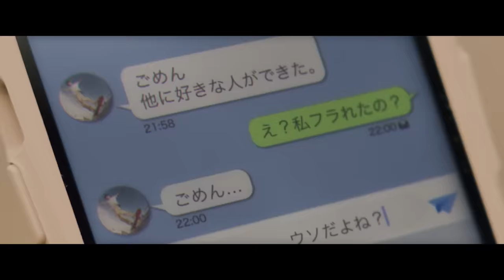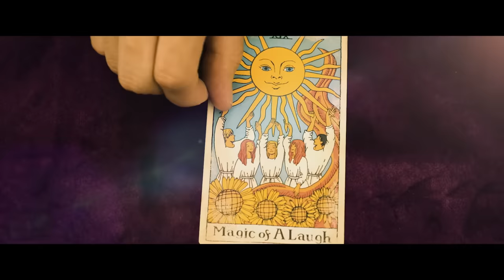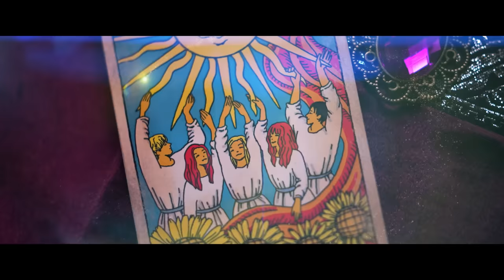lol-エルオーエル-「Magic of A Laugh」Music Video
🔗Download & Streaming

2022年10月26日4th Album『AMBER』より先行配信開始楽曲。
躍動感溢れるリズムと刺激的なホーンセクション、軽快なアコースティックギターの絶妙な融合が心躍らせる。
ファンタジーの世界に入り込んだような曲調で
笑顔の力、笑顔でいることの素晴らしさを歌ったナンバー。
佐藤友祐が作詞を担当。

Lyrics by Yusuke Sato
Composed by Fredrik "Figge" Bostrom, MiNE, Atsushi Shimada
Track produced by Atsushi Shimada

Hey! Can you hear me?
Welcome to meet your new self!

O-W-O-W-O you gotta be
O-W-O-W-O yeah...
Oh...

不満だらけの顔して 今日もネガティブモード
そりゃ幸せオーラたちも 逃げていく

嘘でもいいから笑ってみせてほしい
ok? 次は俺たちのターンだぜ とりあえず

イケてるタキシードと綺麗なドレスで
let's get started together
hey もっと浮かれていこう!

Magic of A Laugh
その笑顔が大好きだから
ほら キミもありのままで
どんな世の中でもずっと
笑っていたい!? ゼッタイ!!
楽しくなれる魔法をかけよう

O-W-O-W-O let it go
Oh...

街中を歩いても みんなイライラモード
デートしてる あのカップルの雰囲気は↓

さあ、キミの出番さ 手順はわかるよね?
頭の中からっぽにして オマジナイ

笑顔あふれる 最高な仲間と
hey もっと弾けていこう!

すべてが理想どおり なんてことはないんだ
だけどキミが (you change me)
笑ってくれれば (S on my chest)

どんな悪役も吹き飛ばそう!

Wonderful Magic!

heyもっと浮かれていこう!

O-W-O-W-O laugh out loud baby
Oh... 魔法をかけよう

【Music Video】
Director：Toshiro Sonoda
Cast：Kurumi Ike
Cinematographer & Camera：Akiyoshi Fukudome
Lighting Director : Ryohei Watanabe
Editer：Tetsuo Shinshi
choreographer : MiQael
Stylist：Taiji Goto
Hair & Make Up (Yusuke Sato, Naoto Komiyama)：Kanae Yamada
Hair & Make Up (moca, hibiki, honoka)：takane (Allure)
Still photographer : Keisuke Nishitani
MA : Takashi Yamaoka
Assistant Director：Ichiro Kitagawa
Assistant Producer : Natsumi Miyazaki
Production Manager：Masaki Hiraga
Producer：Takashi Mukainakano
Production：D.Walker

2022年10月26日発売
lol-エルオーエル- 4th Album「AMBER」
【商品概要】
[CD+DVD２枚組（スマプラ対応）]  （税込）￥11,000 （税抜）￥10,000
　品番：AVCD-63369/B～C
　※スペシャルBOX仕様、スマプラフォトブック、ポストカード封入

[ミュージックカード] （税込）￥2,200 （税抜）￥2,000
　品番： AVZ1-63370

  【収録内容】
前作から約2年半ぶりとなる最新アルバムはメンバーのクリエイティブを織り交ぜた作品で、楽曲の作詞や振付をした曲など、等身大のlol-エルオーエル-の想いが込められた作品を多数収録。さらにはTOMO（DA PUMP）振り付けの「Fever Fever」やBS松竹東急ドラマ「いぶり暮らし」のEDテーマなど、全10曲収録予定の多彩なアルバムとなる。
初回生産限定盤には今年春に行った全国TOUR「lol(エルオーエル) live tour 2022 -laugh out loud-」の1部2部のライブ公演を収録。また4th Albumのヴィジュアルなども掲載したデジタルフォトブックもついたスペシャル盤となる。

‹lol エルオーエル：プロフィール›
「laugh out loud」、「笑顔」をコンセプトにした男女混成ダンス＆ヴォーカルグループ。 2014年オーデションを経て、出会いを果たしたこの5人がlolとして結成された。 メンバーは佐藤友祐、小見山直人、hibiki、honoka、moca全員がダンスとヴォーカルを担当。 さらには、モデルや俳優などマルチに活躍中。 10代、20代の若者を中心に人気が急上昇中。